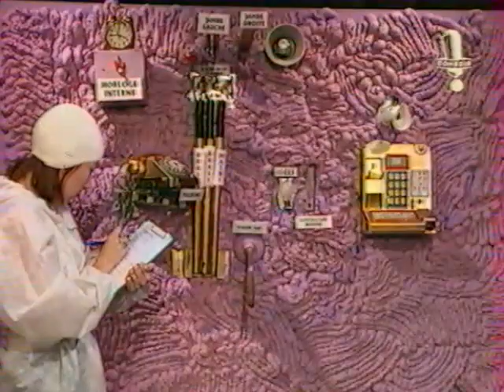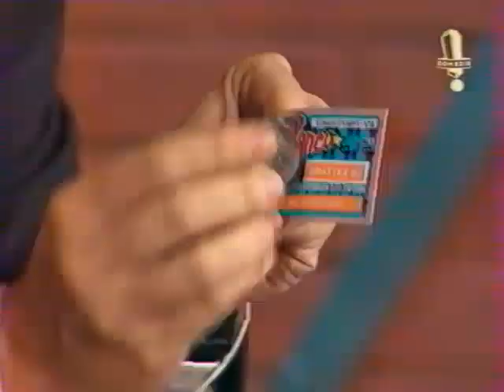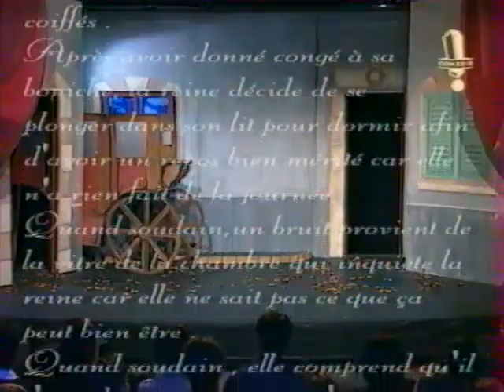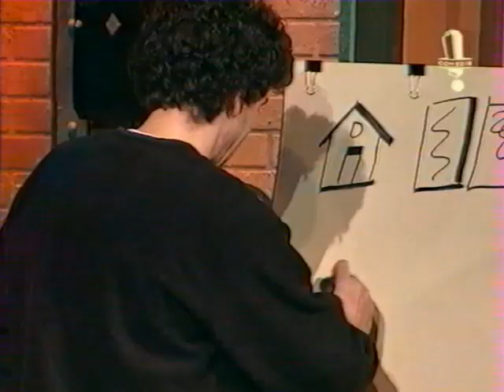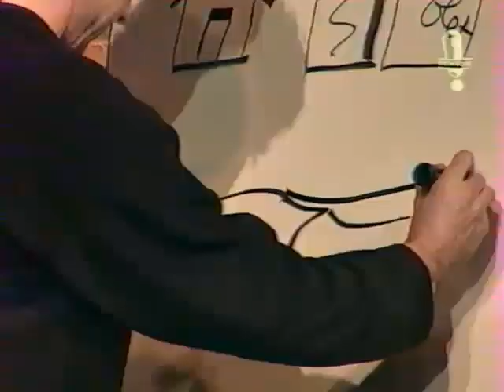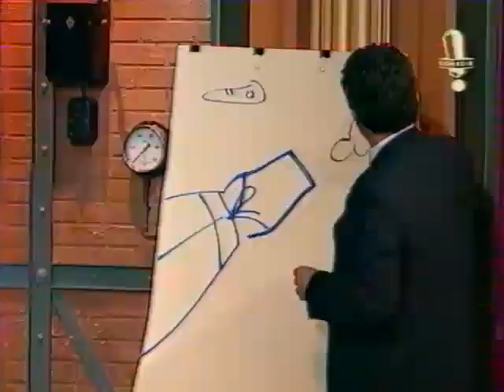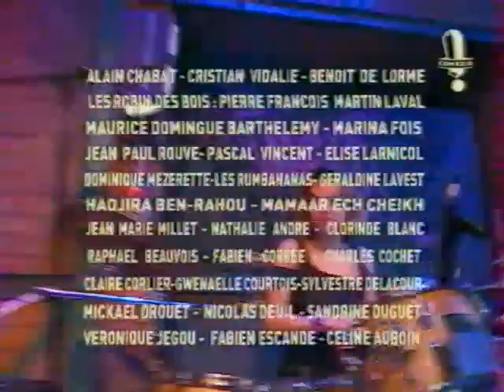La Grosse Emission: Le Remix Chabat 4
Le Week-end nous avions droit aux meilleurs moments de La Grosse Emission de la semaine, dans le Remix.

Diffusée en Décembre 1998

Présentée par Alain Chabat, avec comme invités:
-Guy Bedos
-Tanino Liberatore et Philippe Chany
-Alain Corneau
-Aure Atika
-Francois Boisrond

Les sketches des Robins:
-Le Théâtre de Marimure 5:55
-Réunion de ministres 14:15
-Pendant ce temps dans le cerveau d'Alain Corneau 20:42
-Father Tom 24:45
-Casting 33:10
-La Cape et L'épée 39:40
-Est-il difficile de jouer Phèdre près d'un supermarché